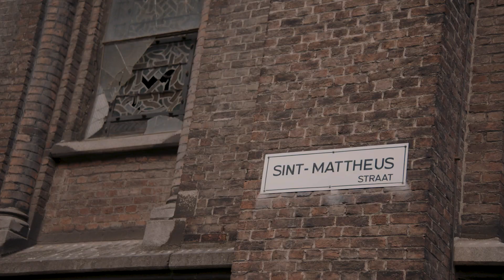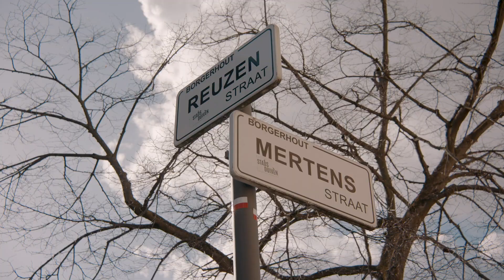De Roma TALKS - aflevering 2: korte keten, het model van de toekomst?